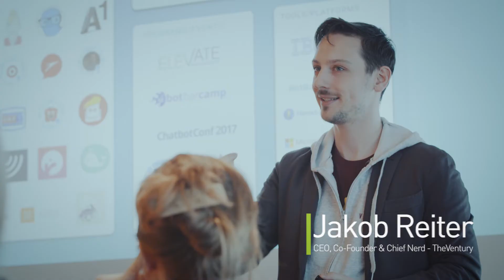Handelskraft 2017 - Konferenz für digitalen Erfolg | Porsche Werk Leipzig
Top Speaker und eine beeindruckende Location - das war die Handelskraft 2017 Konferenz für digitalen Erfolg im Porsche Werk Leipzig.

Alle Inhalte der Handelskraft Konferenzen ab 2019 stehen in unserer Mediathek zur Verfügung

Aktuelle Trends im Digital Busniess findest Du in unserem Handelskraft TRendbuch 2021 »Digitale Freiheit«. Du kannst es hier kostenlos herunterladen